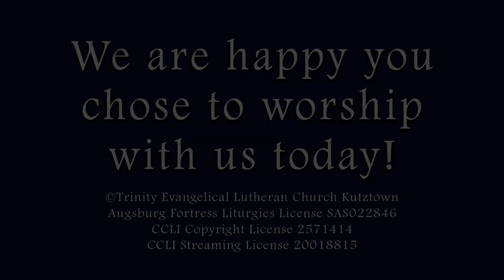August 13, 2023 - Trinity Lutheran Church Kutztown